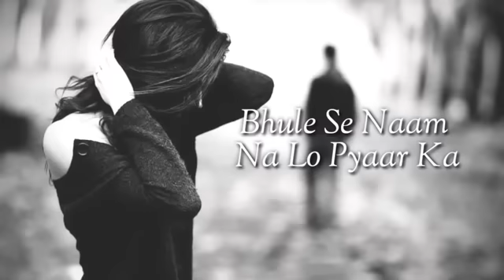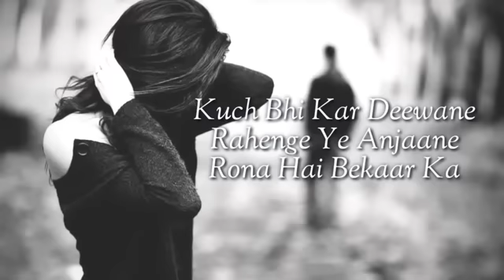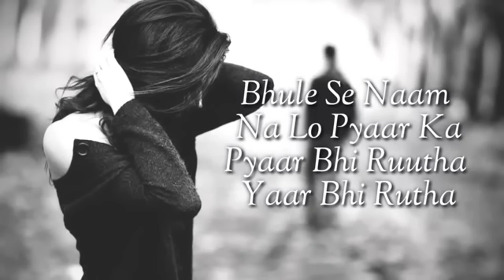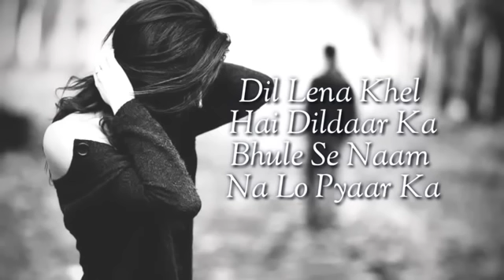Dil Lena Khel hai dildaar ka Lyrics song /Sad song